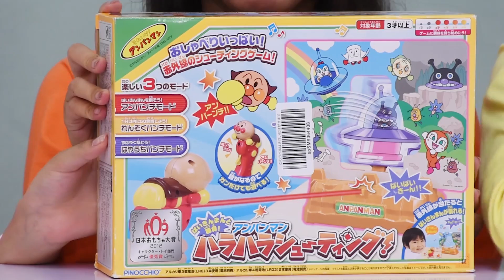面包超人打細菌小子啦 看誰厲害 新魔力玩具學校, new molly toy school